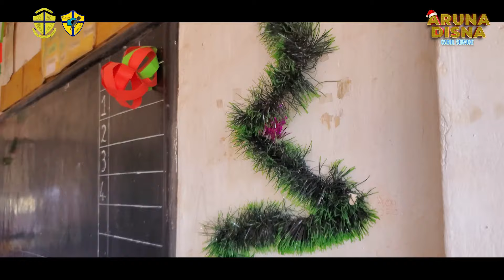"Aruna Disna" Carol Service 2023 | Official Trailer | St.Joseph Vaz College | JVCMU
🎄 Gather under the stars and join us for the enchanting Carol Service at St. Joseph Vaz College Wennappuwa! ✨
 "ARUNA DISNA"

💫 On the magical evening of December 21st, 2023 from 06:00 p.m. onwards, our college premises _will come alive with the resonating melodies of the season. Embrace the festive spirit, as voices harmonize in joyous celebration. You're cordially invited to be part of this heartwarming event, where we'll unite to spread the light of happiness and cheer.✨